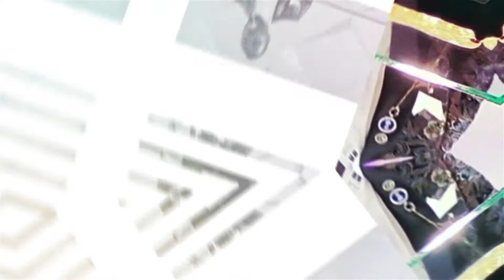The Power Of The Resurrection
Apostle Dr. David Kunobwa